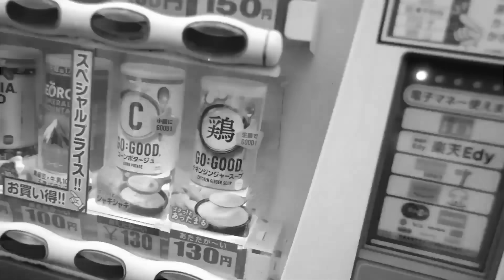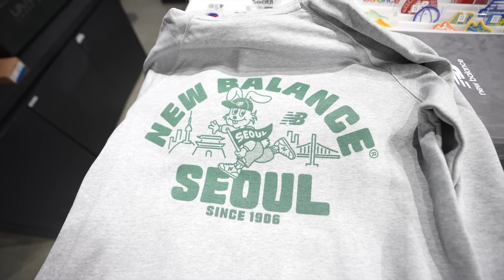Køber ALT Jeg Ser i Sydkorea til Cornelia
Alex er kommet hjem fra Syg Korea og købt en masse rejsegaver med hjem til Nellie 🥹

Hvilken synes I var bedst?